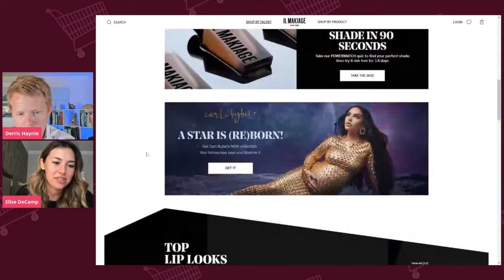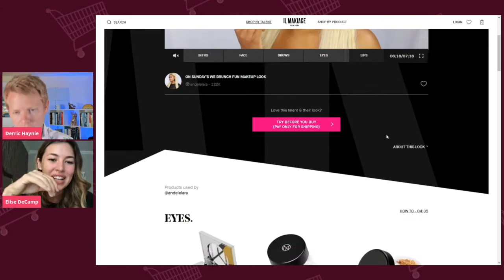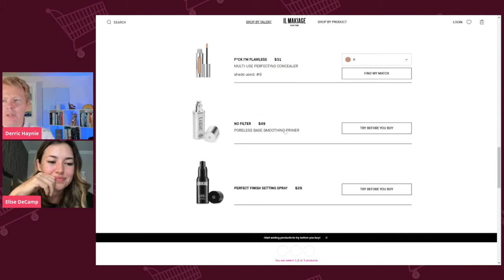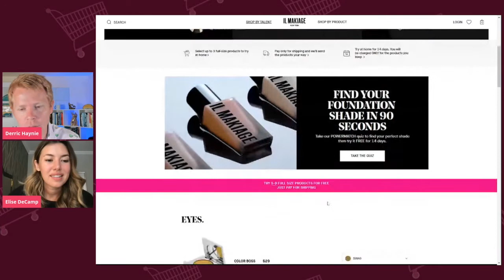How the Evolution of Technology Impacts eCommerce Teams - Elise DeCamp, WeCommerce | eCommerce Tech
Rewind - The really easy to use backup tool that backs up, restores and copies your critical store information. Protecting your data and your business.

Recart - Advanced Messenger marketing tool for abandon cart, fancy chatbots, advertising sequences, and more.

Omnisend - Omnichannel marketing automation. Email. SMS. Messenger. WhatsApp. And Push Notifications.

Verifone - A single global unified platform to provide your customers a seamless payment experience with any payment method.

Rho - The financial management platform addressing the large gap in banking for eCommerce merchants. Bringing a variety of financial components in one place.

Peel Insights - Plug and play data analytics tool helping you better understand who your best customers are, where they come from, what they buy, and how to get more of them.

Want to chat about the tools in your tool stack and build a technology roadmap customized for your store? Book a time to chat with Derric